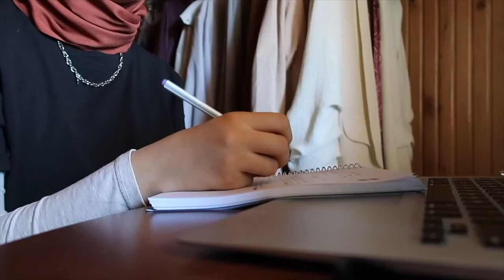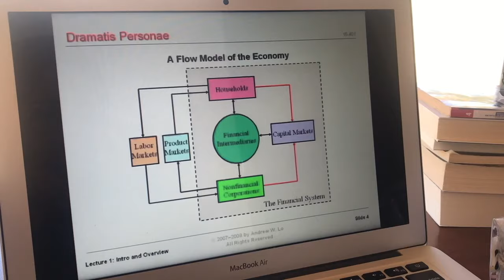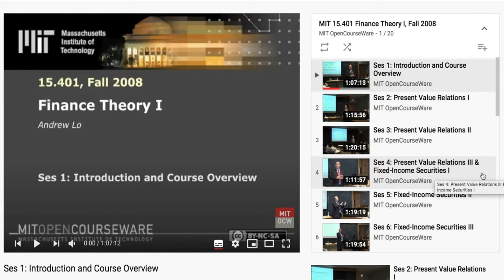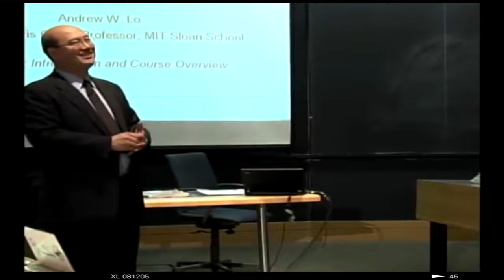first day of online classes | master student in China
this video is all about my first day of online classes as a master student yeyyyy! hope y'all are staying safe and healthy! best of luck with the upcoming school year if ur a student. i believe everything will be okay soon!

- Bet xx

☆ FAQs ☆
⤷ name? Betül Büşra Çamlıbel
⤷ age? 24 (born in 1996)
⤷ etnicity? i’m from Turkey
⤷ uni? i'm a master student in Hohai University, China
⤷ major? international trade (business school)